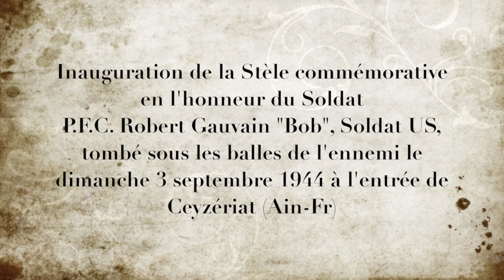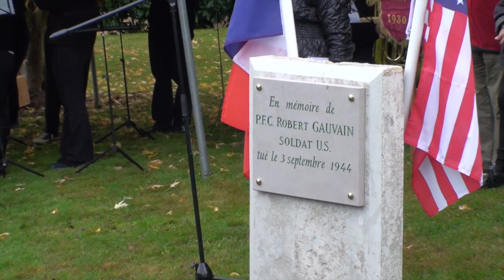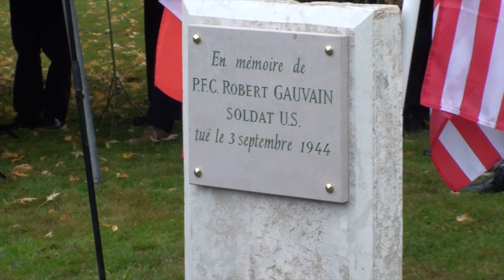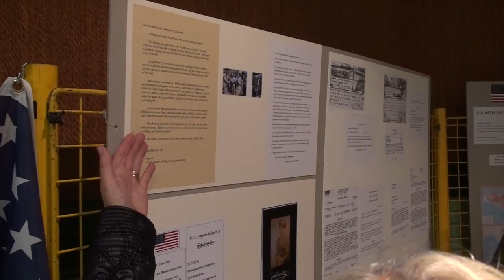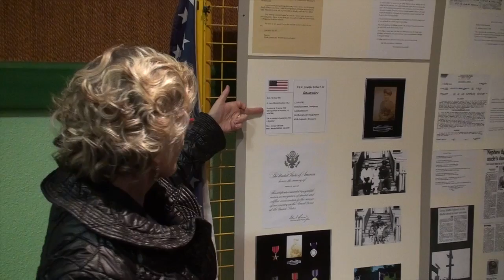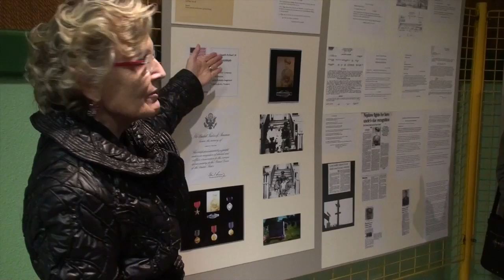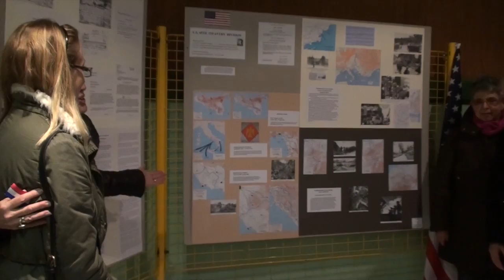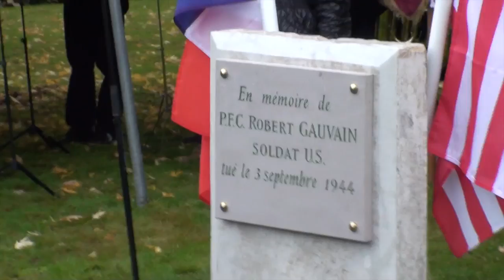P.F.C Robert Gauvain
Inauguration de la Stèle FPC Robert Gauvain, soldat US, tombé sous les balles de l'ennemi le 3 septembre 1944 à Ceyzériat (Ain)